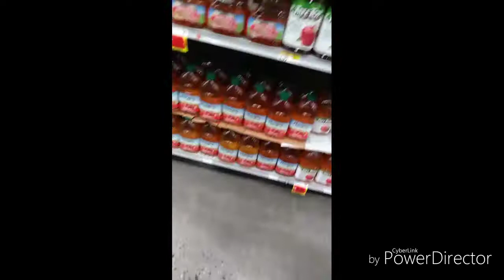THERAPY SOOTHES ME + COACHELLA CONCERT JOB!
inlove with a older women video coming soon.